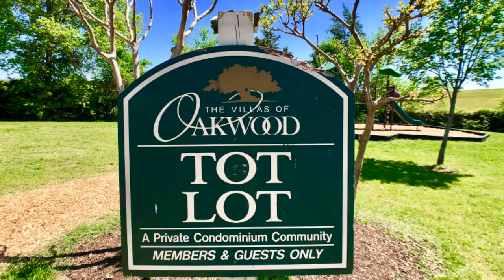Pic 3510-10 E Richmond Road, Richmond, VA 23223 - Dawn M. Sclater - Sunshine Realty Group LLC